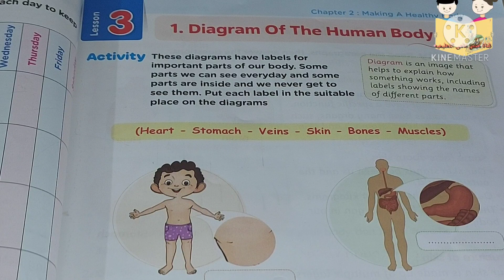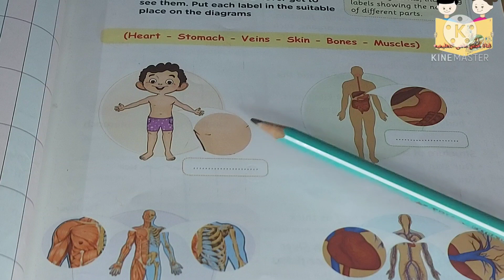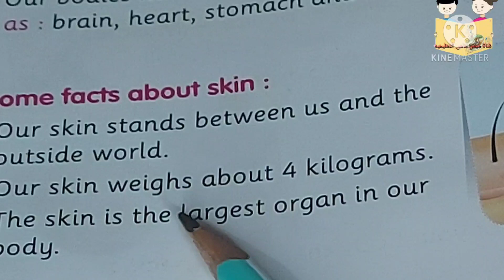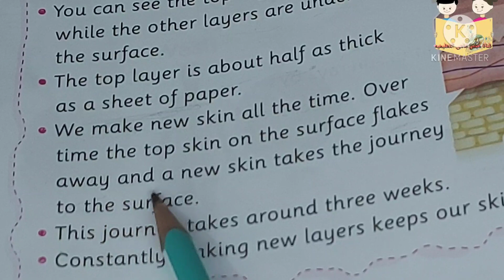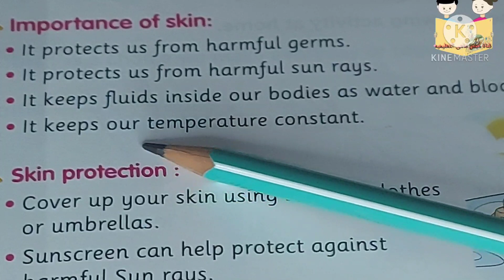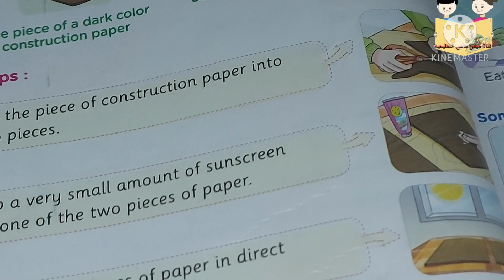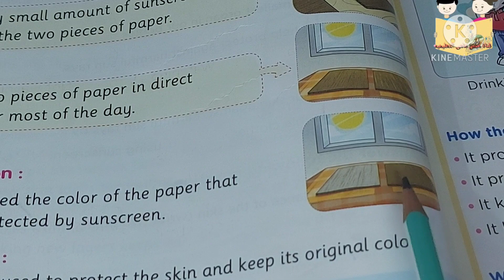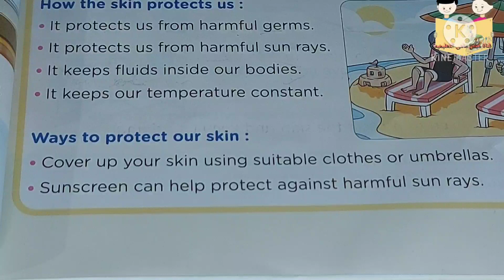ديسكفر 3 / الفصل الثاني ( Lesson 3) من المعاصر ازاى اشرحه لابنى بطريقه سهله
Discover, 3,chapter 2,lesson 3
ازاى اشرحه لابنى بطريقه سهله وبسيطة